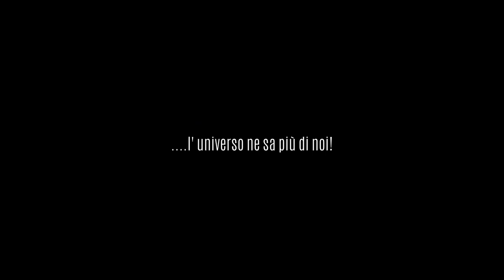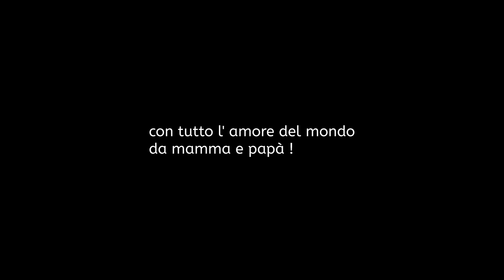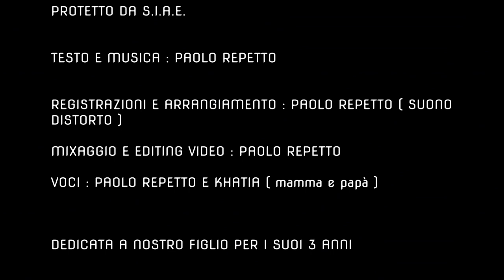QUEL GIORNO DI MAGGIO - Paolo Repetto feat. Khatia ( OFFICIAL VIDEO )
Arrangiamento, registrazioni e mixaggio : Paolo Repetto
Riprese e montaggio video : Paolo Repetto e Khatia
Brano protetto da S.I.A.E.
Dedicata a nostro figlio Eros.

                                       Quel giorno di maggio

E così sei arrivato, hai stravolto la vita e sei entrato a far parte di una storia infinita, due ragazzi nel tempo baciati dal sole, ora nei tuoi disegni osservano il loro amore.
E così sei arrivato in un giorno di maggio, una notte stellata, l'inizio di un viaggio,
il silenzio annientato da un pianto notturno, un tuo lungo capriccio mi ricorda che.
io, in un sogno adolescente messo poi da parte, io, che ho sbandato mille volte e dopo ho chiesto aiuto a Dio, una mano mi ha raccolto e mi ha portato dove sono, quando  inevitabilmente sono diventato un uomo.

Fai del tuo sorriso un dono, di un salto in alto un volo, di ogni fallimento, il più grande insegnamento.
Fai della tua vita amore, di un po' di luce il sole, vai, segui la direzione,
l' universo ne sa più di noi.

Ora che sei più grande, in un giorno di maggio, soffi su un desiderio e diventa un ricordo questo attimo insieme, un altro  anno è passato, io trattengo le lacrime cosi come lei,
che ha lottato sempre troppo per avermi accanto, lei, che ha tenuto stretto il sogno e adesso tu sei qui con noi, un destino già deciso che era solo da accettare, oggi è tutto così chiaro e te lo voglio raccontare.

Tu sei luce nel mio buio
sei la più bella canzone
sei la vita che rinasce
sei la voglia di reagire

Sei la strada che percorro
Sei la meta che ho raggiunto
La mia forza, il mio coraggio,
da quel giorno di maggio.

Fai del tuo sorriso un dono, di un salto in alto un volo, di ogni fallimento, il più grande insegnamento. della tua vita amore, di un po' di luce il sole, segui la direzione, io sarò per sempre accanto a te.

Una notte stellata, l' inizio di un viaggio,
in quel giorno di maggio.